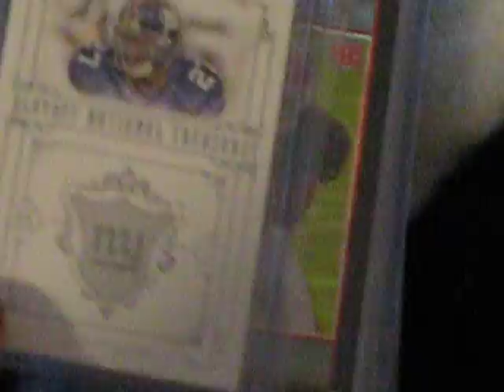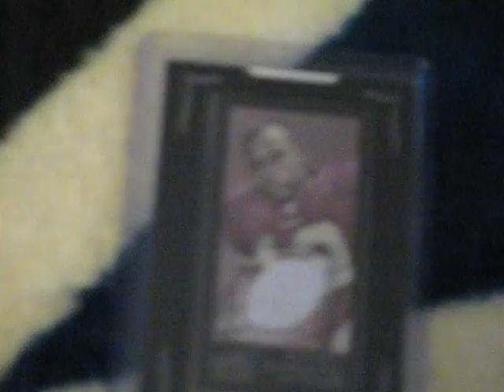Another of 11531153's Mystery Packs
and enter his contest